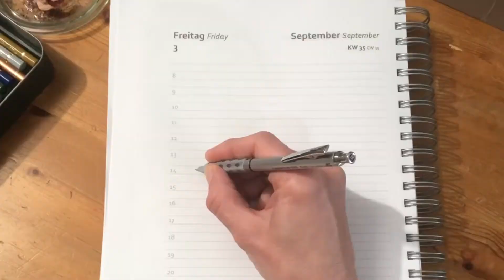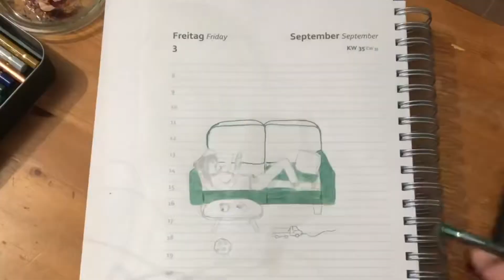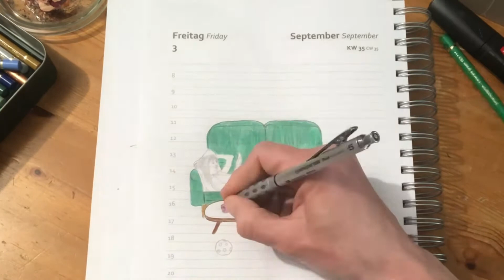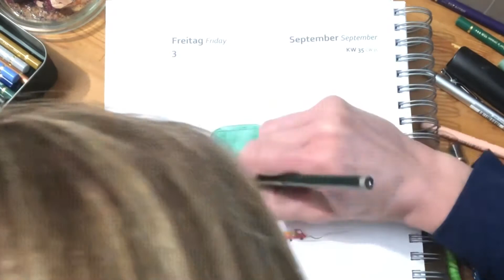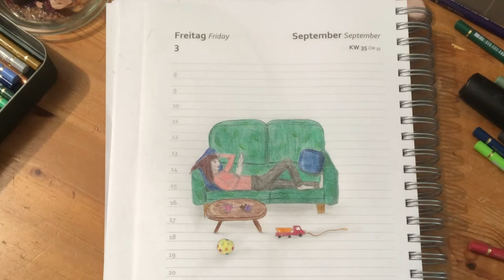Challenge Tag 35 - Faul sein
Relax - Just do it.

Musik: Will I Go - Triple Scoop Music - Premiere Rush